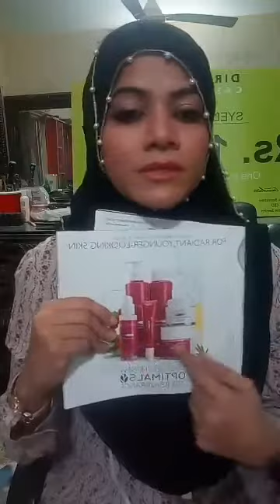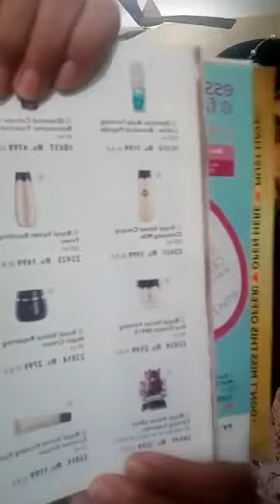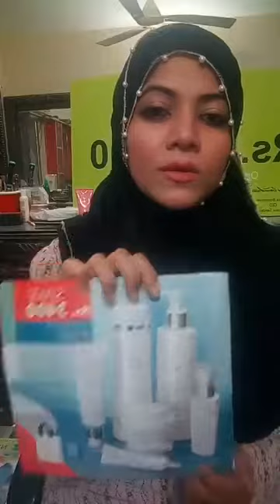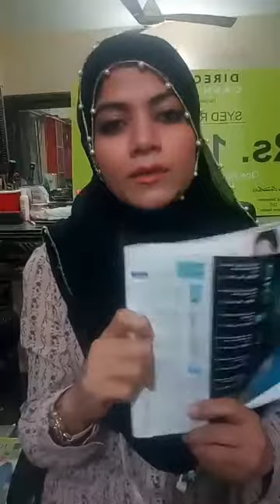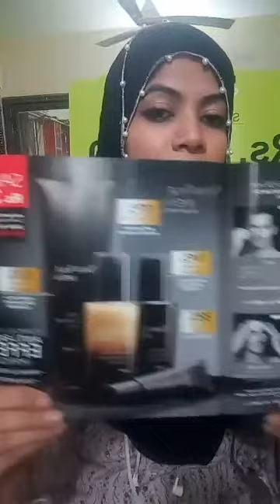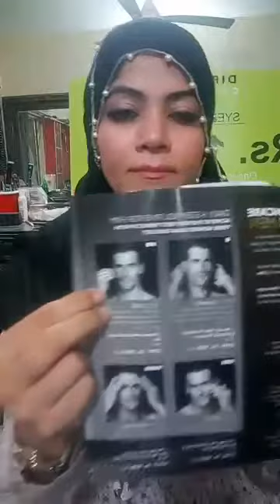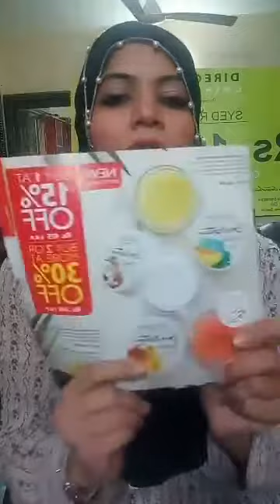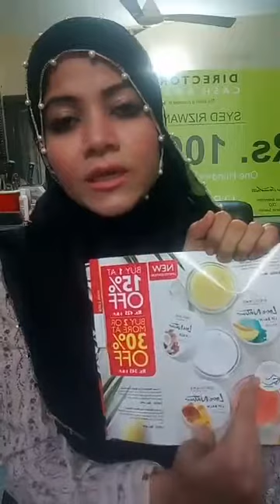Live Skin care session 1